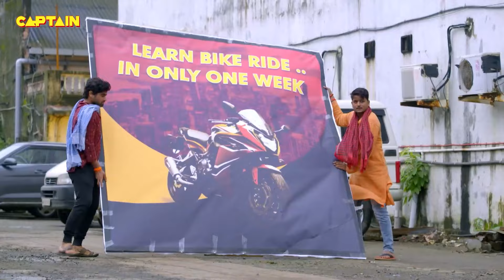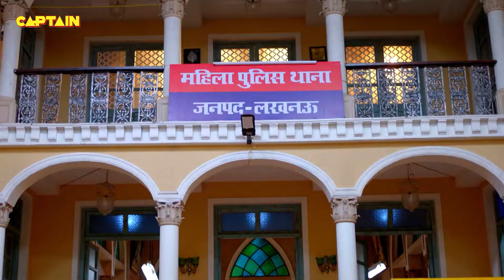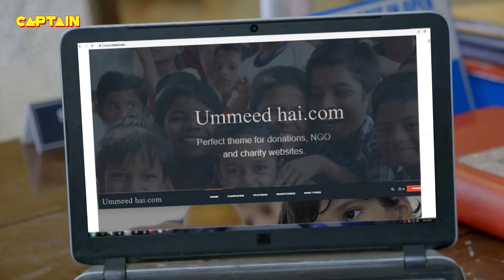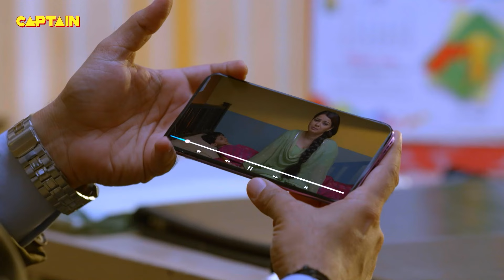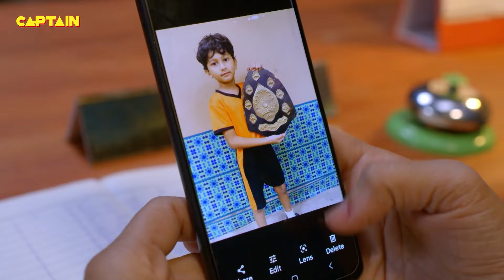Billu को हुआ ब्रेंन ट्यूमर | Full Episode